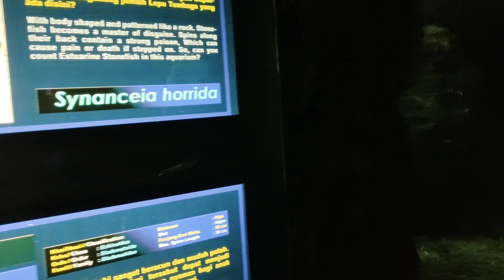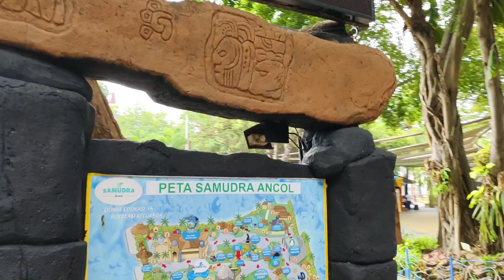Sea World Ancol, Lihat2 Ikan bersama keluarga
Waktu liburan kita jalan2 lihat ikan2 di SEA World Ancol. Liburan menyenangkan bersama keluarga